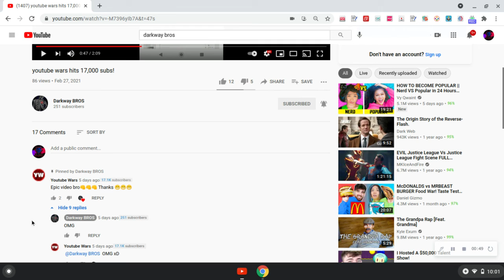Youtube Wars commented on darkway BROS video!